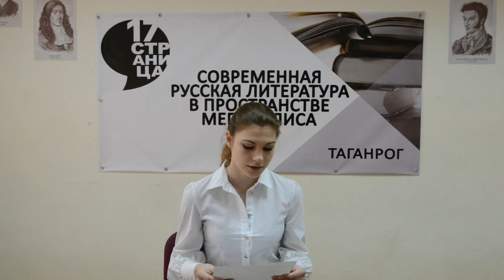Ирина Менделеева, школа31, Таганрог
Чемпионат по чтению вслух "Страница 17", Таганрог, 2017 г.